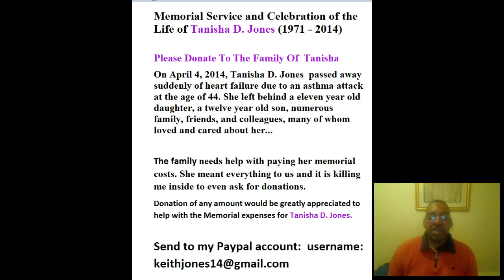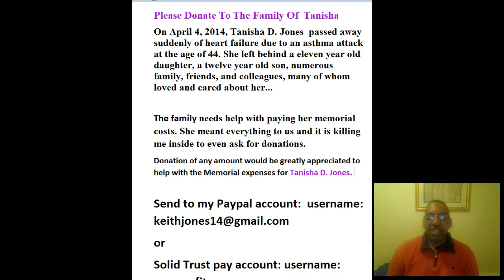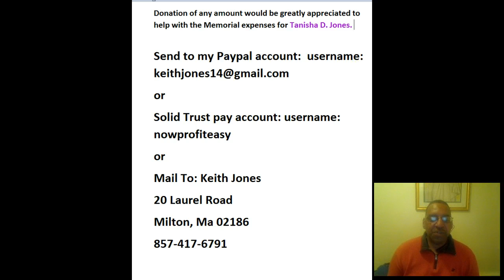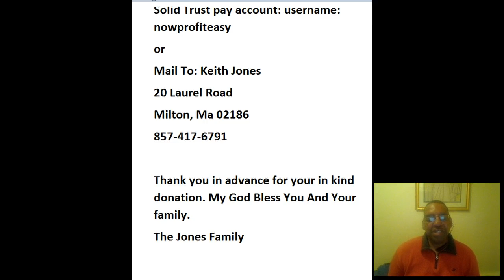Memorial Service and Celebration of the Life of Tanisha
Memorial Service and Celebration of the Life of Tanisha D. Jones (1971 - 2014)

On April 4, 2014, Tanisha D. Jones  passed away suddenly of heart failure due to an asthma attack at the age of 44. She left behind a eleven year old daughter, a twelve year old son, numerous family, friends, and colleagues, many of whom loved and cared about her...

The family needs help with paying her memorial costs. She meant everything to us and it is killing me inside to even ask for donations.
Donation of any amount would be greatly appreciated to help with the Memorial expenses for Tanisha D. Jones.

or
Solid Trust pay account: username: nowprofiteasy
or
Mail To: Keith Jones
20 Laurel Road
Milton, Ma 02186